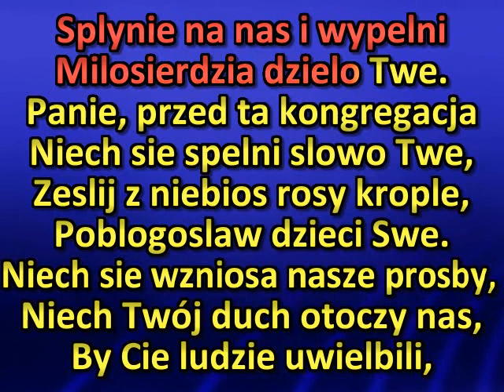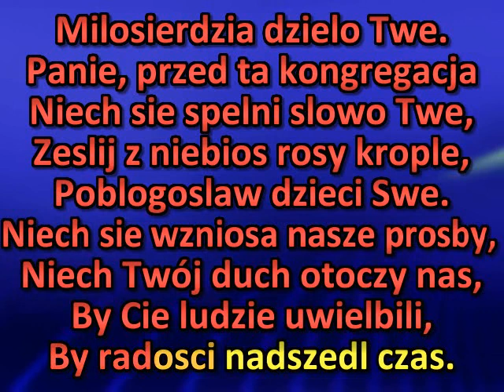Jako rosa z nieba pada